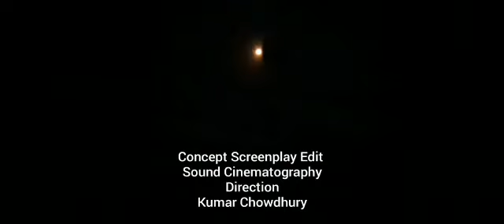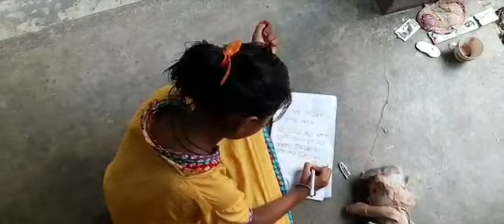ছেঁড়া চাঁদ SHATTERED MOON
Short Film.  Directed by Kumar Chowdhury. Duration 7 mins 56 secs. Mobile camera shoot.
 Migrant  labourers also have home, spouse, kids. In the time of lockdown it is very difficult for them to comeback to their home .